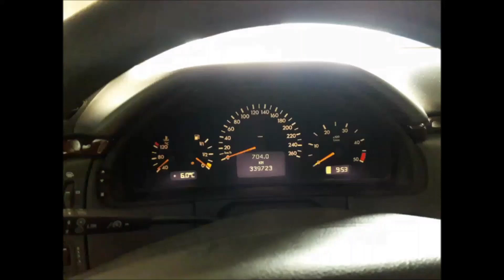How To Check Automatic Transmission fluid Mercedes W210 220CDI